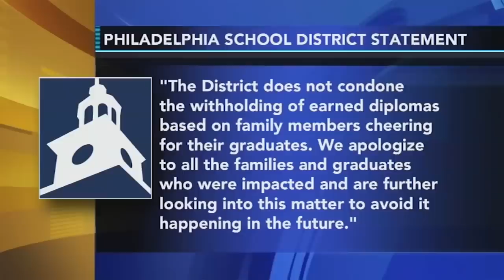High school grad speaks out after being denied diploma on stage after dancing during ceremony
A recent graduate from The Philadelphia High School for Girls is calling for change after she didn't receive her high school diploma on stage.

"She (the principal) stole that moment from me," said Hafsah Abdur-Rahman. "I will never get that again."